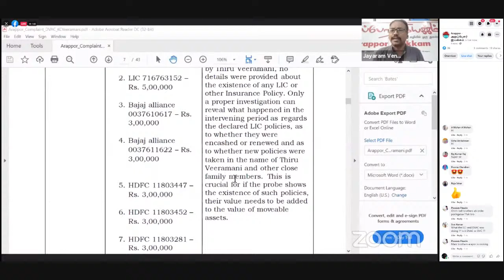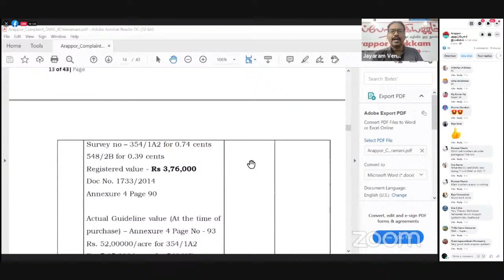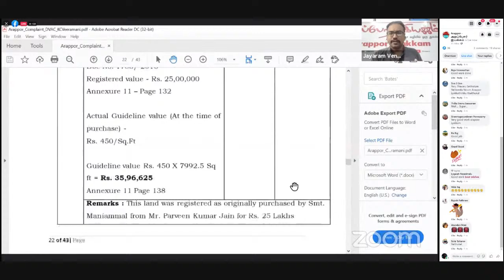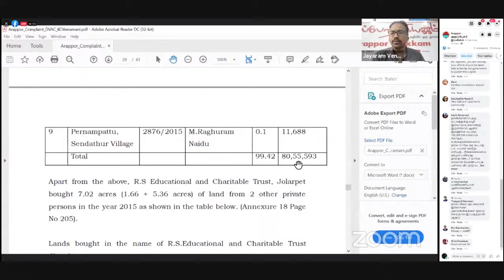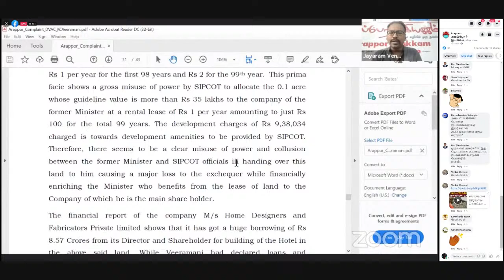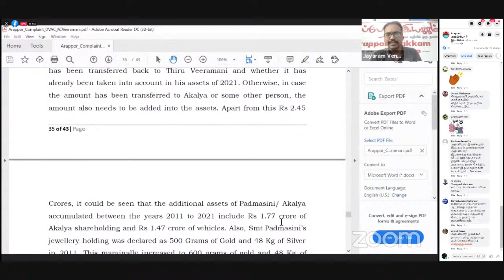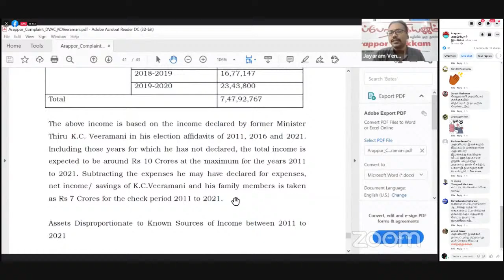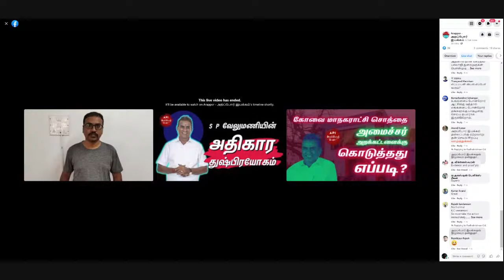முன்னாள் அமைச்சர் KC வீரமணி மீது ஊழல் புகார்.. ஆதாரம் வெளியிடும் அறப்போர் இயக்கம்! KC Veeramani ADMK